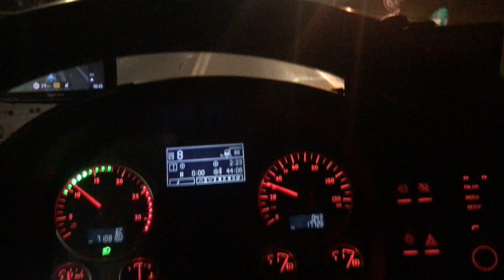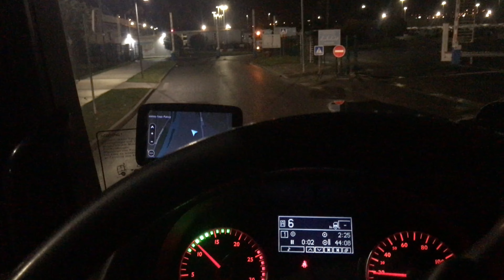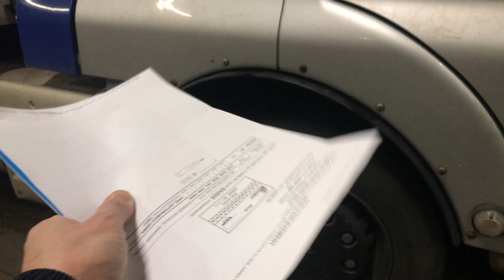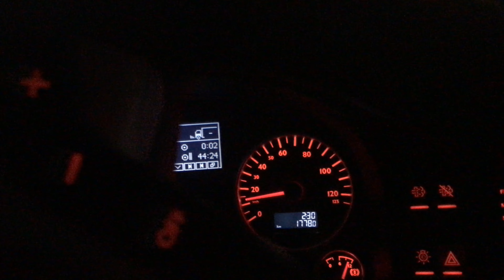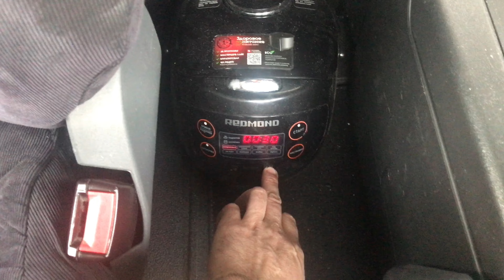Завод PSA (Peugeot,Сitroen).Минусы работы на шторе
В этом ролике вы увидите как я выгружался и грузился на заводе пежо-ситроен.И расскажу про минусы работы на шторе.